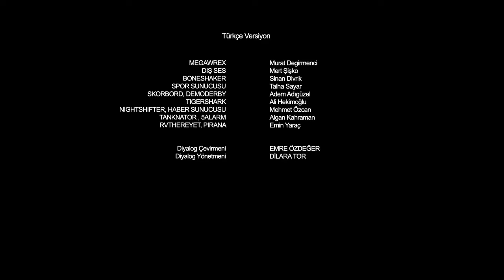Monster Trucks Bone Shaker Vs. Bigfoot | Tüm Bölümler | @Hot Wheels Türkiye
Hot Wheels Canavar Kamyonlar, Crush Kampı'na vardıklarında yoğun ve destansı mücadelelerde karşı karşıya gelmek üzereler! Tournament of Titans ve Monster Trucks Island tarihindeki Bone Shaker ve Bigfoot'un en iyi anlarını yaşayın!

Hot Wheels Hakkında:
Resmi Hot Wheels YouTube Kanalına hoş geldiniz! Kanalımızdaki en havalı oyuncaklara, en çılgın gösterilere, en hızlı aksiyona ve en efsane yarışlara göz atın! Özel içerik için perde arkasına geçin, Dünya Rekoru kıran gösterilerin, atlamaların ve döngülerin direksiyonuna geçin ve turuncu pistte en çılgın gösterileri nasıl yaptığınızı bize gösterin!